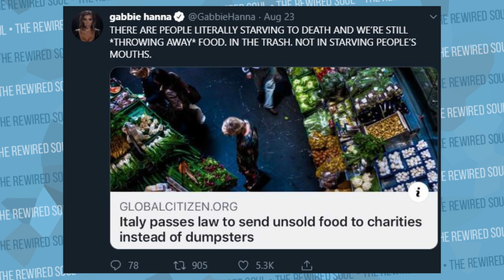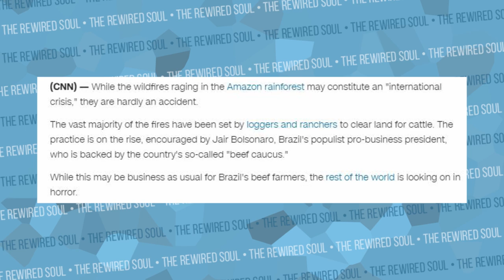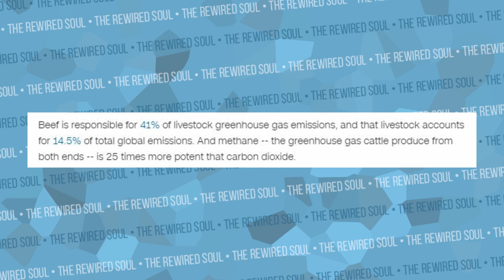Gabbie Hanna Might be Wrong About the Amazon Rainforest Fires | The Rewired Soul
Gabbie Hanna took to Twitter to plead with people to take care of the planet because of the Amazon rainforest fires. The problem is that Gabbie Hanna and many other celebs aren't sharing the real cause of the Amazon forest fires in Brazil. We need to talk about factory farming, the effects on the environment and climate change.